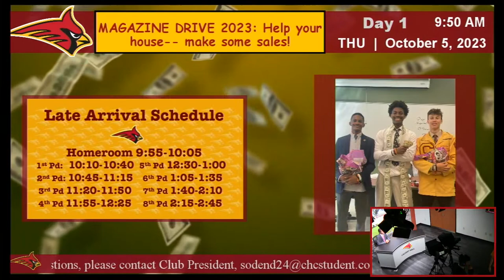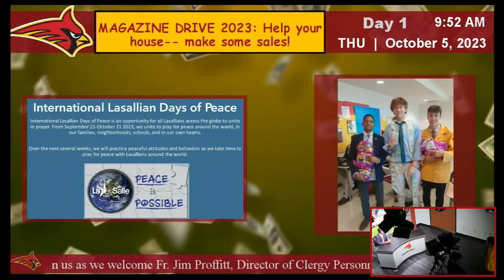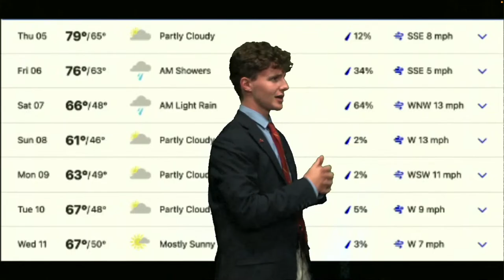CHC-TV | October 5th, 2023